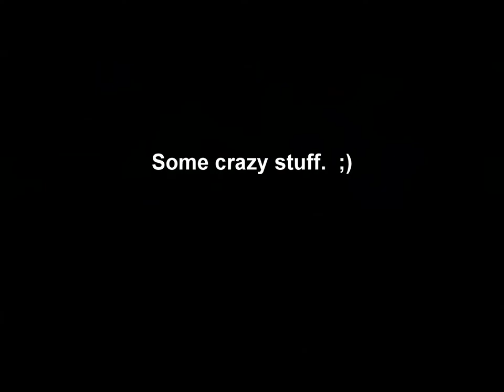A Puddle Movie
A movie of what my kids and I do while The Man is working...